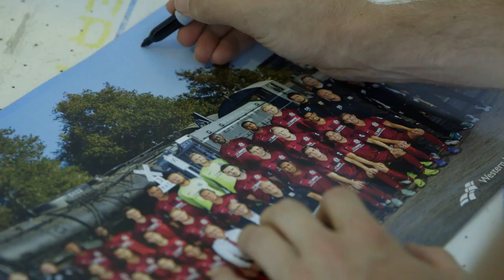Sacramento Republic FC Player Profile: Evan Newton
Get to know goalkeeper Evan Newton in our latest Boys in Old Glory Red player profile.

Missed the other profiles? Watch them all in our Boys in Old Glory Red playlist on our YouTube channel.

Sacramento Republic FC are the 2014 USL Champions. The club hosts their home matches at Papa Murphy's Park located on the grounds of Cal Expo. Sacramento Republic FC exists to make the Sacramento region into the most inspiring, energetic and rewarding place to live, work and play. Through the world’s game, the club provides exciting, energetic and inclusive experiences to foster an indomitable movement including their efforts to procure an MLS franchise and soccer-specific stadium in The Railyards.